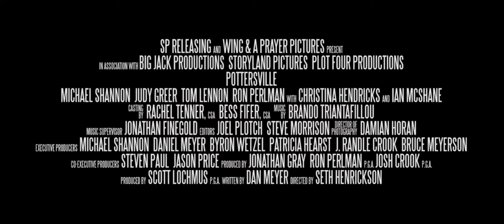POTTERSVILLE OFFICIAL TRAILER 2017 - HD MOVIE TRAILERS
POTTERSVILLE OFFICIAL MOVIE TRAILER 2017 HD

Trailer for Pottersville, starring Michael Shannon, Judy Greer, Tom Lennon and Ron Perlman.

It’s a long cold winter in Pottersville, and struggling store owner Maynard (Shannon) is hit by hard times. During a late-night drunken wander through town, Maynard is mistaken for the legendary Bigfoot, setting off an international media spectacle and attracting a lot of much needed business for the town. When TV’s ‘Monster Hunter’, Brock Masterson, (Lennon) turns up and joins the Sheriff (Perlman) in his hunt for the beast, Maynard must maintain the illusion to protect the rebirth of his beloved town.

DURATION
1 min 46 sec

POSTED ON
November 02, 2017 DIRECTOR
SETH HENRIKSON

WRITER
Daniel Meyer

STUDIO
Independent

RELEASE
November 10, 2017 CAST
Christina Hendricks
Judy Greer
Ron Perlman
Michael Shannon
Ian McShane TRAILER TRACKS
No Music Available
Comedy
Drama
Michael Shannon
Judy Greer
Ron Perlman
Christina Hendricks
Ian Mcshane